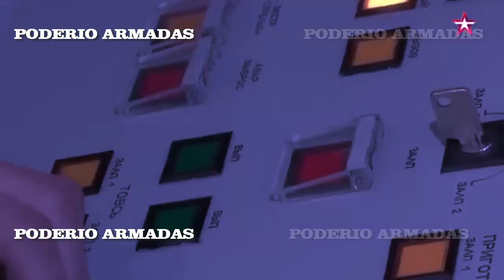Las armas hipersónicas rusas podrían entregarse a países amigos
Los submarinos rusos, incluidos los estratégicos, serán equipados con armas hipersónicas. Los misiles de crucero Kalibr ya han sido probados en submarinos de segunda generación.
Todos los submarinos operativos, incluidos los submarinos estratégicos, pueden equiparse con misiles de crucero Kalibr.
La industria de defensa rusa está abierta a la transferencia de tecnologías hipersónicas a países amigos.
01:51: La Armada rusa estudia equipar todos los submarinos con misiles de crucero Kalibr-PL.
Equipar los submarinos con armas de misiles hipersónicos es un paso importante en el camino hacia el fortalecimiento y desarrollo de la Armada rusa.
Cabe señalar que los misiles de crucero Kalibr-PL están actualmente en servicio tanto en los submarinos no nucleares del Proyecto 636.3 de las dos flotas rusas, la del Mar Negro y la del Pacífico, como en los submarinos nucleares polivalentes de varios diseños.
Las primeras pruebas del misil hipersónico Tsirkon también se realizaron a bordo del submarino polivalente de 4ª generación Severodvinsk del proyecto 885 "Yasen".
04:04: Experto: La exportación de tecnología hipersónica es posible si se toma una decisión política.
La Corporación de Armas de Misiles Tácticos (KTRV) no descarta la posibilidad de transferir en el futuro la tecnología hipersónica a países amigos si se toma una decisión política pertinente.
"La cuestión es hasta qué punto estamos dispuestos a transferir estas nuevas tecnologías a nuestros amigos, a aquellos que son amigos nuestros y son nuestros socios reales, no algunos, sino socios reales.

★★★★★ ★ ★★★★★★ MAS VIDEOS ★★★★★★ ★ ★★★★★
El nuevo sistema de defensa aérea Tor-M3 de Rusia podrá alcanzar objetivos que aún no existen
Rusia encuentra el dron estadounidense MQ-9 Reaper frente a Sebastopol a unos 900 metros de profundidad
Las Fuerzas Armadas de Rusia destruyen un MIG-29, un S-300 y obuses M77 y M109 de Ucrania
"¡Esto es una locura!": El coronel MacGregor advirtió que Estados Unidos no puede entrar en guerra con Rusia
★★★★★ ★ ★★★★★★ MAS VIDEOS ★★★★★★ ★ ★★★★★
Un experto militar británico habla de la debilidad de la OTAN en la región del Mar Negro